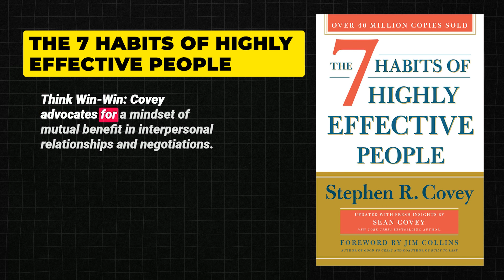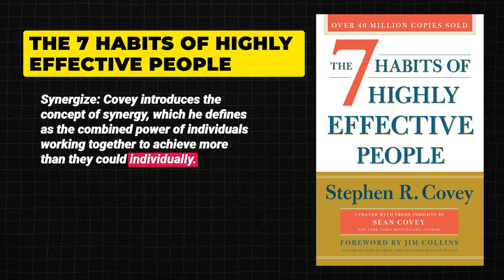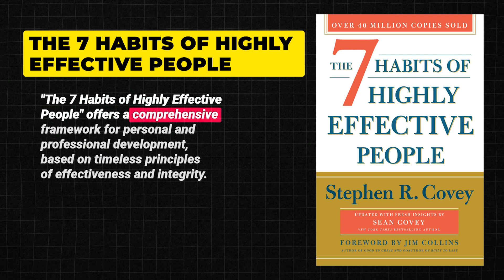The 7 Habits of Highly Effective People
"The 7 Habits of Highly Effective People" by Stephen Covey is a classic self-help book that offers valuable insights into personal and professional development. Here are the seven habits Covey outlines:

Be Proactive: Take control of your life by focusing on what you can influence or change. Rather than reacting to external circumstances, proactive individuals take responsibility for their choices and actions.
Begin with the End in Mind: Define your goals and priorities before taking action. By envisioning your desired outcomes, you can align your actions with your values and create a clear path toward success.
Put First Things First: Prioritize tasks based on their importance rather than urgency. Focus on activities that contribute to your long-term goals and values, and learn to manage your time effectively.
Think Win-Win: Seek mutually beneficial solutions in your interactions with others. Instead of adopting a competitive or zero-sum mindset, strive for agreements that satisfy all parties involved.
Seek First to Understand, Then to Be Understood: Practice empathic listening and strive to understand others' perspectives before expressing your own. By listening actively and empathetically, you can build trust and improve communication.
Synergize: Collaborate with others to achieve shared goals and leverage the strengths of each individual. Synergy arises when the combined efforts of a group produce outcomes that are greater than the sum of their individual contributions.
Sharpen the Saw: Continuously renew and improve yourself in four dimensions: physical, mental, emotional, and spiritual. Invest in activities that enhance your well-being and effectiveness, such as exercise, learning, relaxation, and spiritual practice.
These seven habits form a comprehensive framework for personal and interpersonal effectiveness, guiding individuals toward greater success, fulfillment, and happiness in both their personal and professional lives.